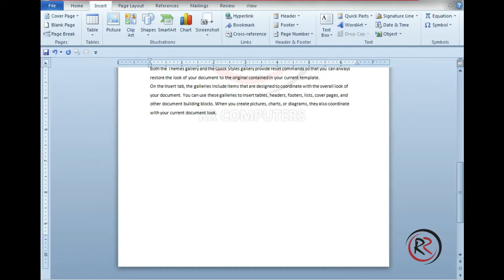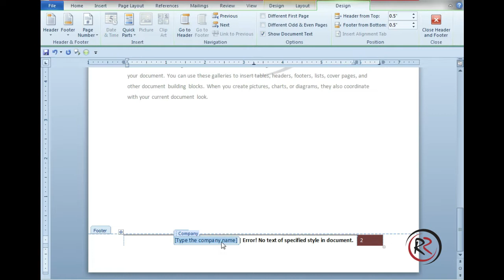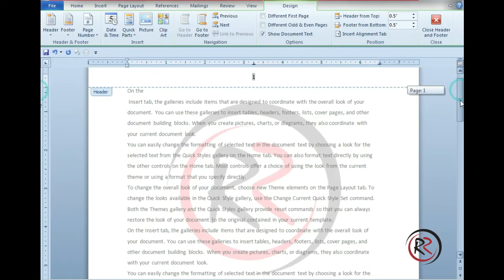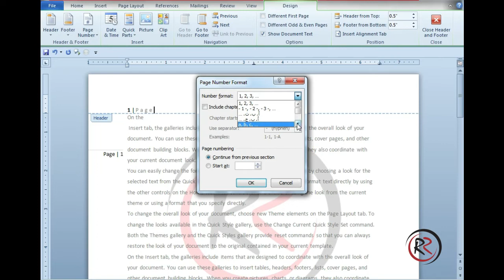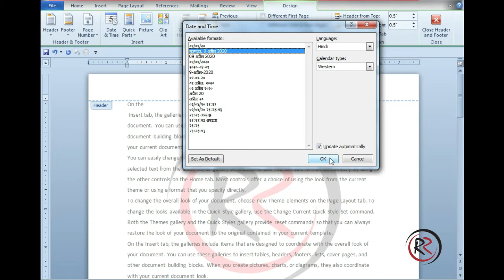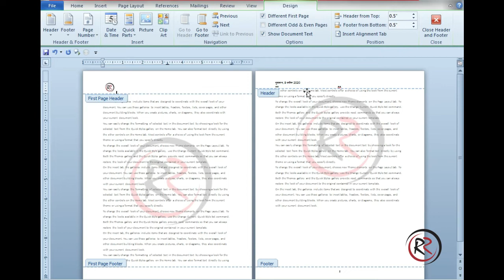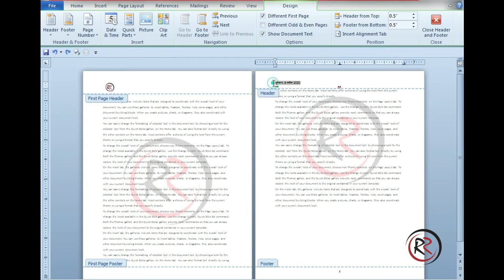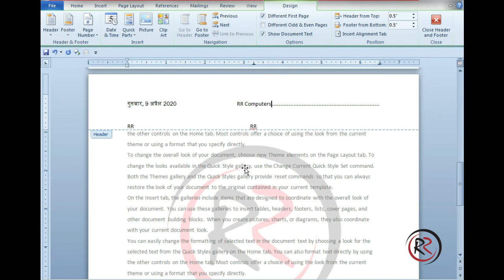My Video HEADER AND FOOTER PAGER NO CLASS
Created  RR COMPUTERS MS वर्ड डॉक्यूमेंट  में  हैडर एंड  फुटर का उपयोग कैसे करे
(Computer Efficiency)